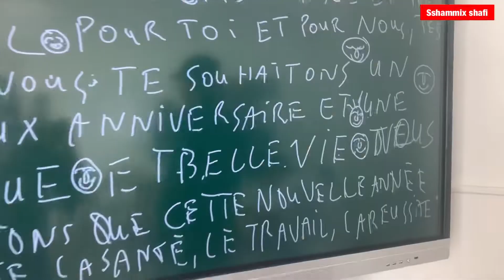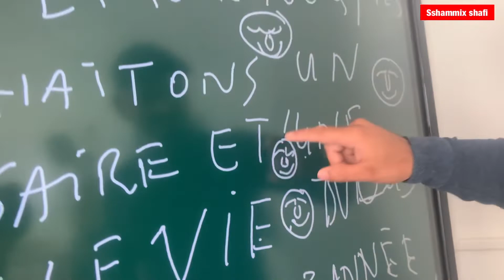Holiday party/ তিন সপ্তাহ ছুটি/ সবাই মিলে এক সাথে কি কি খেয়েছি/